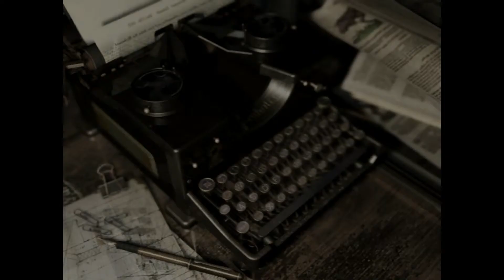Resident Evil Remake HD - Walkthrough Gameplay - Chris Redfield (BSAA) - Part 17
My walkthrough time in Resident Evil 1 as Chris Redfield on PS3